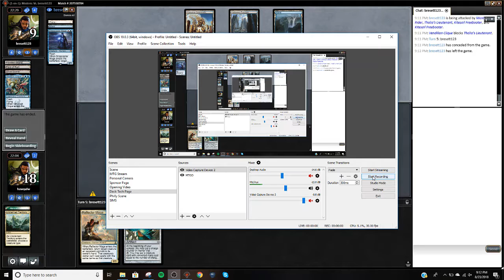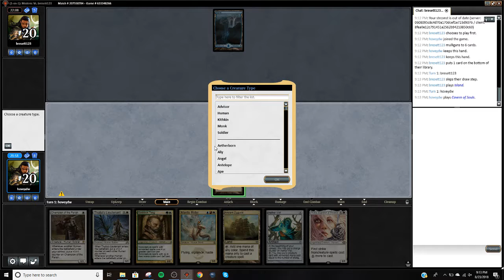Humans vs UW No Commentary 8/23/2018